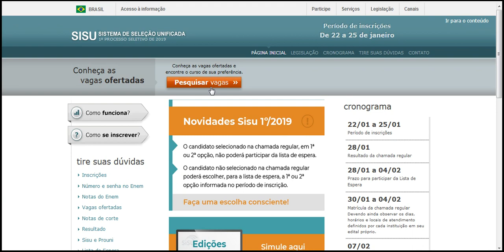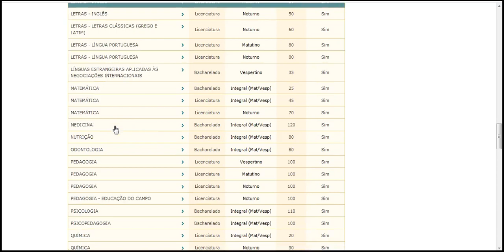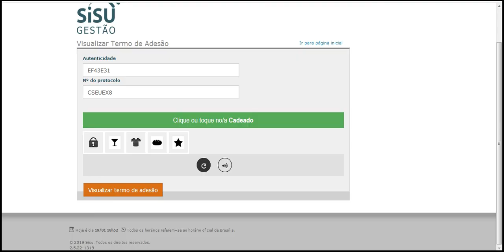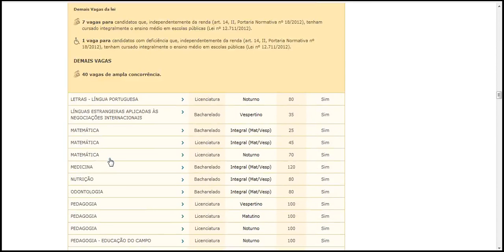Ver lista de municípios no Sisu João pessoa Pb